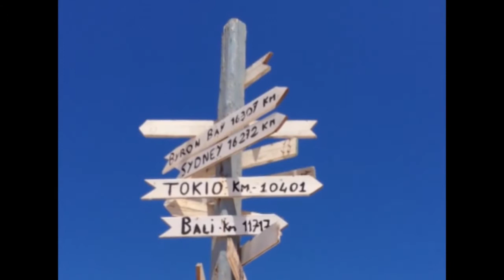The Tommy Fiammenghi Band - "Our Island"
Video Clip "Our Island", a song from the album "One More Time" (Maxstorm Records 2018).